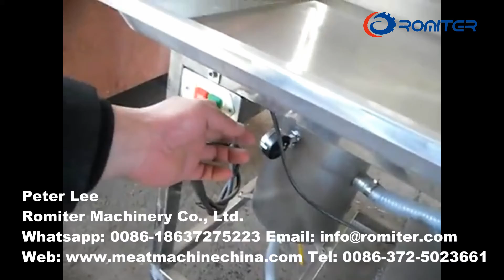Automatic Meat Brine Flavor Water Injection Machine